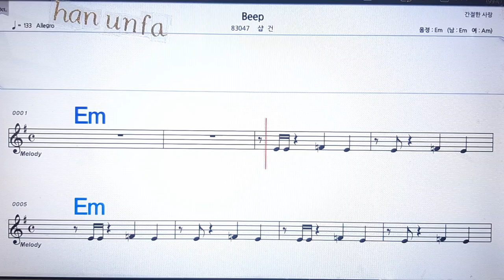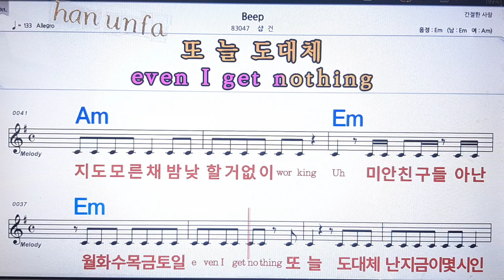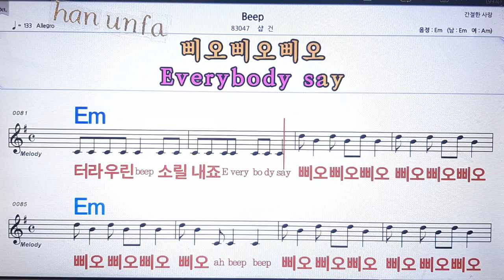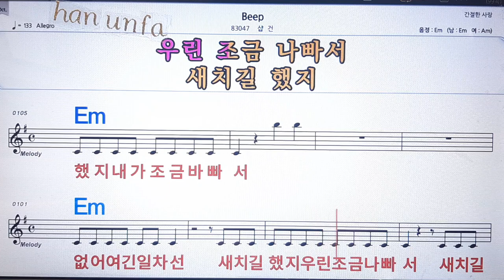Beeep/샵건💋노래방, 통기타 , 코드 큰악보, 가라오케, 반주💖Karaoke, Sheet Music, Chord, MR